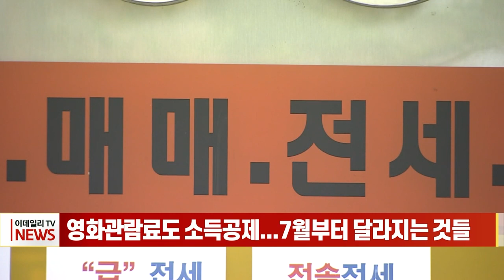영화관람료도 소득공제... 7월부터 달라지는 것들 (20230630)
# 영화관람료도 소득공제... 7월부터 달라지는 것들